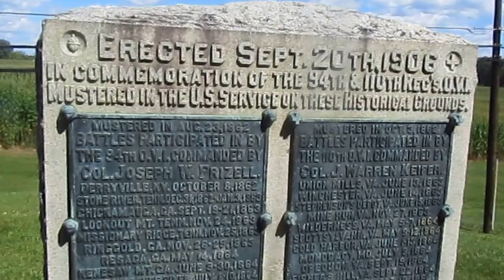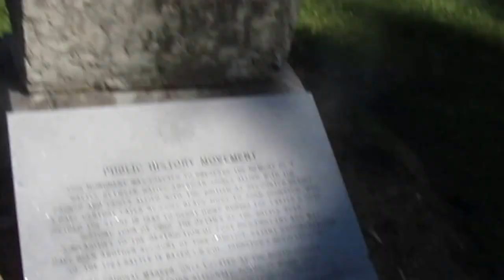Piqua Ohio's Historical Johnston Farm & Indian Agency (Battle of Pickawillany)